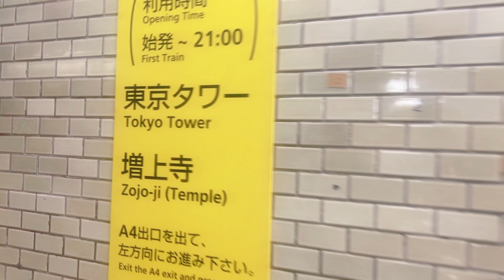東京Summer Vibes Shiba Park & Tokyo Tower